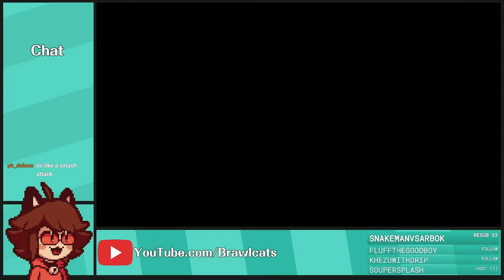Metroid: Zero Mission (Part 1) - Full Stream [Brawlcats]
Brawlcats streams Metroid: Zero Mission.

Chapters:
Coming Soon!